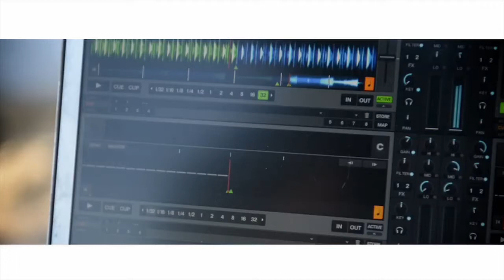Here We Go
Teaser for Music Video